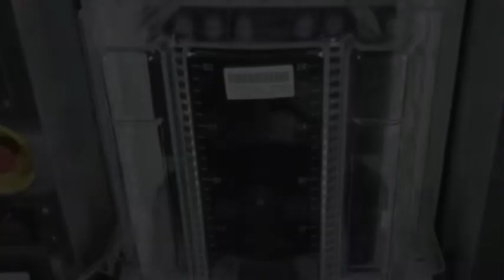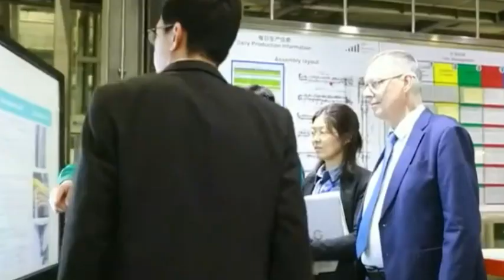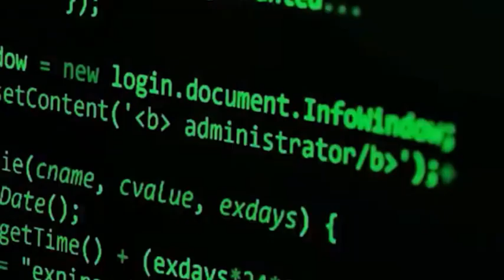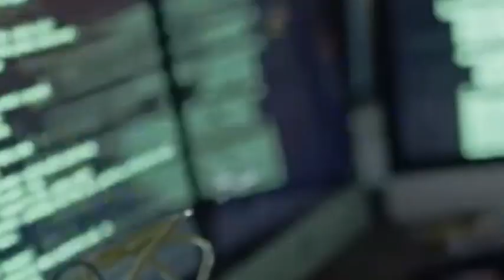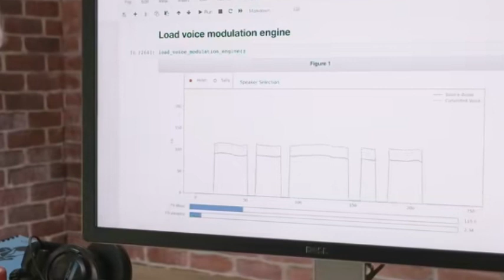The US completely cuts off the supply of AI chips, China's supercomputers to respond to the blockade